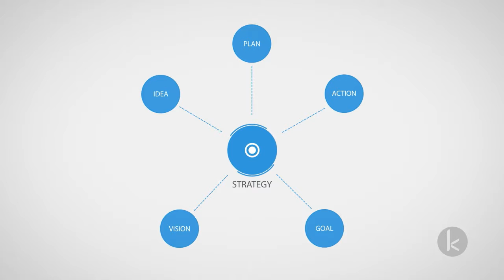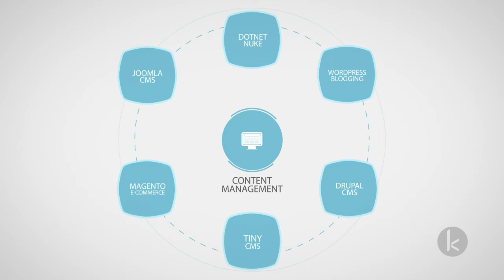Business Explainer Video